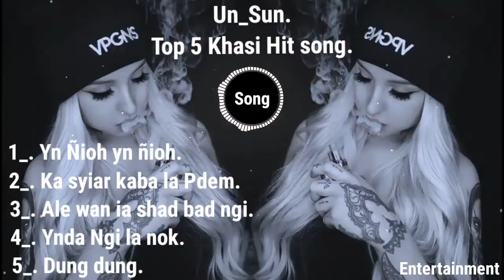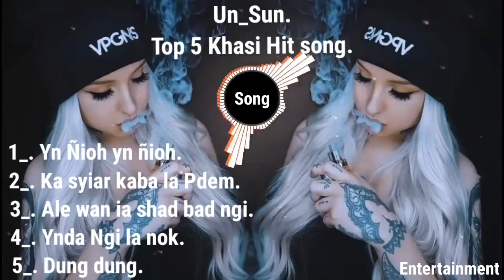Un_Sun // Top 5 khasi Hit Song.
unsun khasi song